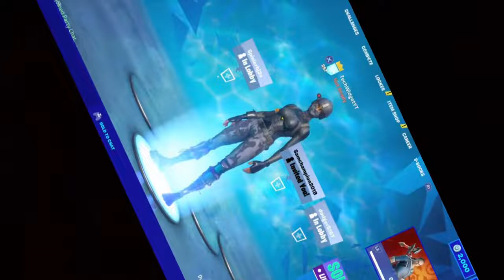How To Get Your First *1,000 SUBSCRIBERS* As A Gaming Channel! (FASTEST METHOD!)